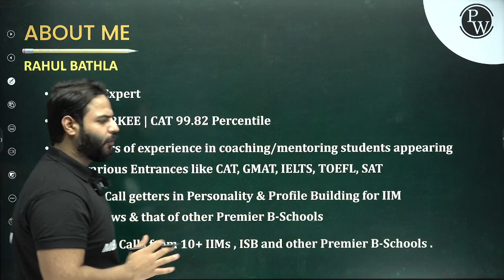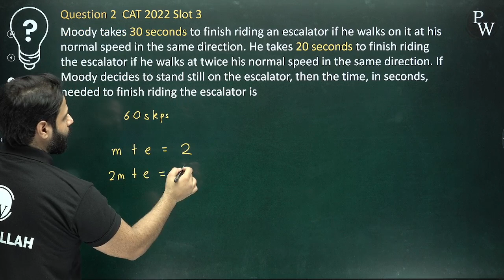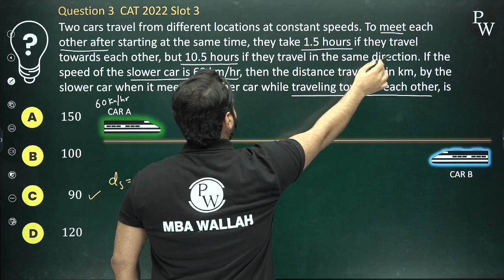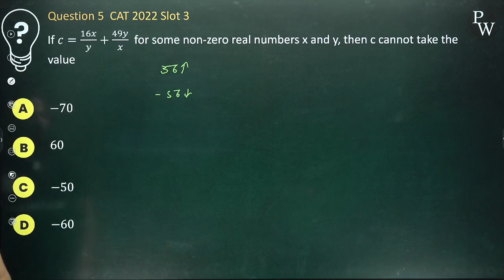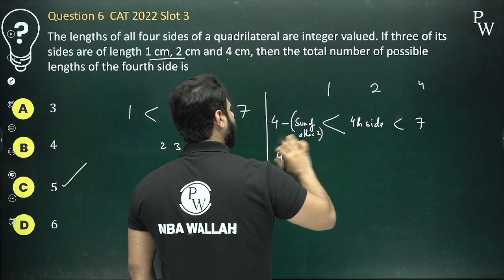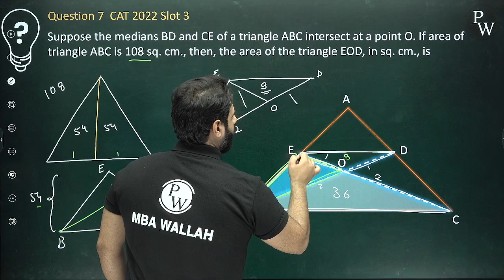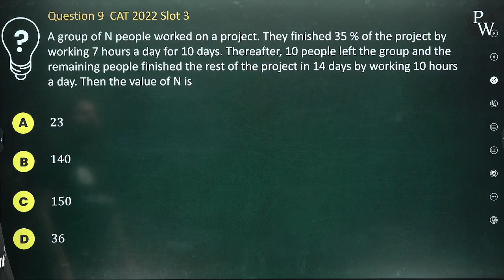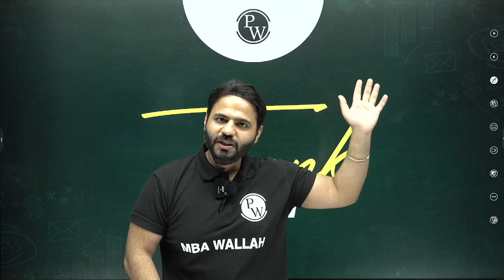CAT 2023 Quant Traps and Shortcuts | Episode - 2 | CAT 2022 SLOT 2 Questions under 1 minute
For Any Doubts / Queries Please Connect at - 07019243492

WE KNOW THAT CAT IS SELECTIVE PAPER. Our choice of questions can reflect our percentile in CAT. Thus ,in this Rahul Sir has discussed 9 Questions of CAT 2022 Slot 3 which could have been done under 1 minute of time if tackled with the right approach. Understand CAT is not difficult exam if tackled with smart approach.

cat 2022 quant slot 2